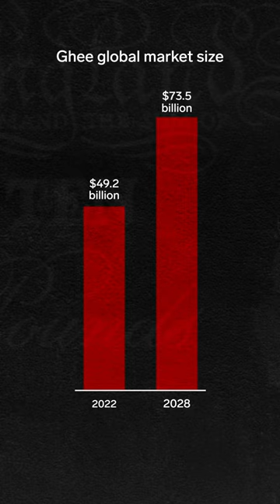Ghee is a hand-churned butter that can cost 3 times as much as regular butter.